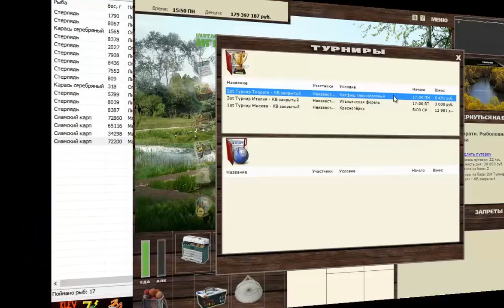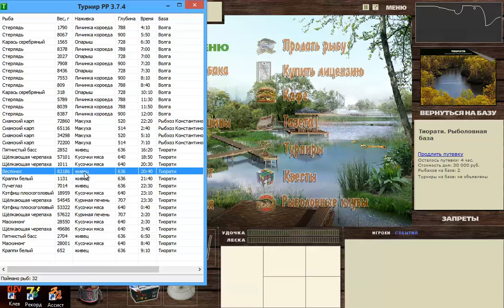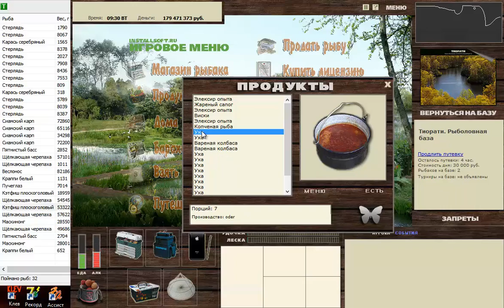Тихая ночь на Тиорати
Турнир КВ - Кэтфиш плоскоголовый, Тиорати, закрытый, ночной. Победа с двумя трофеями в качестве бонуса.